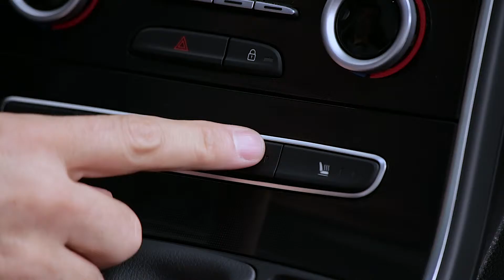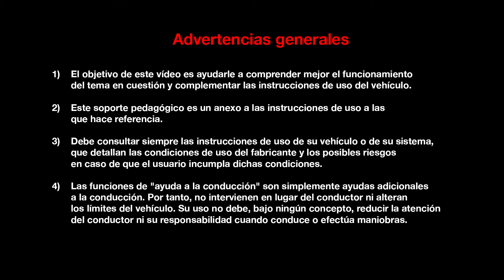FUNCIONES DINÁMICAS : CÁMARA DE VISIÓN TRASERA E EASY PARK ASSIST